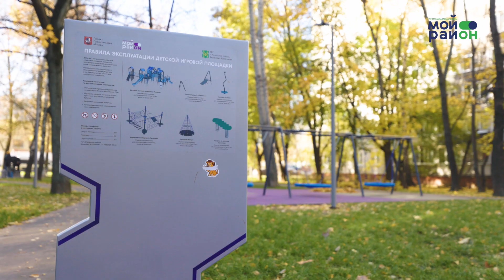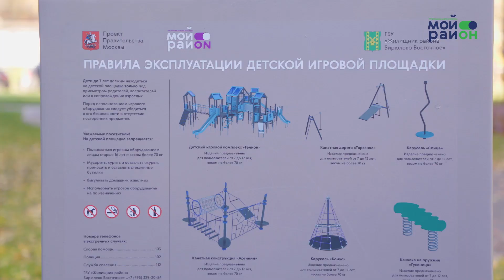Что такое соучаствующее проектирование: интервью с архитектором Дмитрием Цатуровым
«Пришли и услышали «Ну, давайте, сделайте нам тут красоту!»: ведущий архитектор ГлавАПУ Москомархитектуры Дмитрий Цатуров рассказал про опыт соучаствующего проектирования и благоустройство обычного московского двора в районе Бирюлёво Восточное.